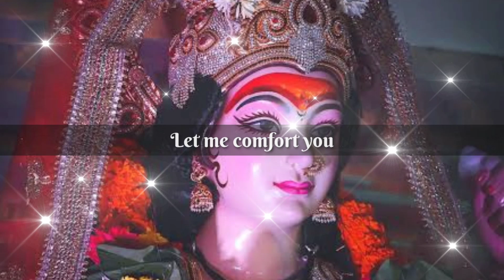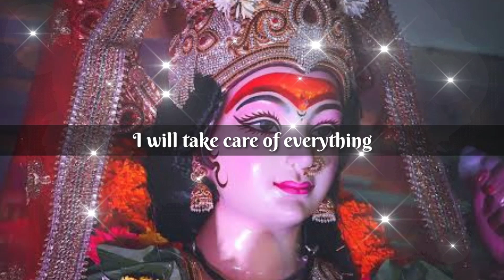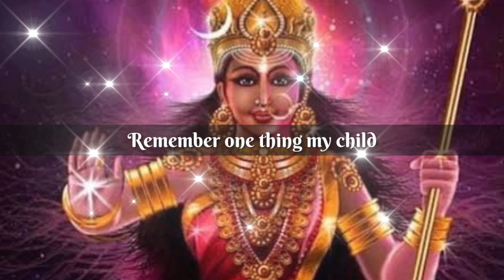urgent message from maa durga | Don't ignore | God Positivity